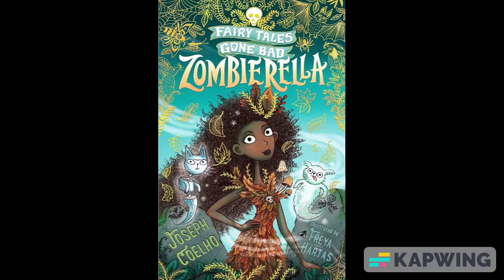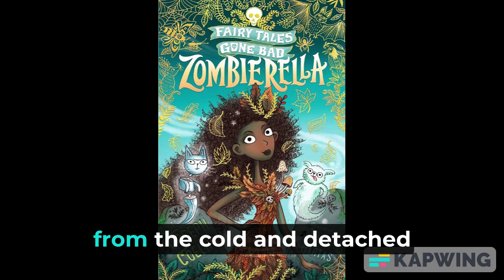Chatterbooks Recommended Read with Julia - Zombierella by Joseph Coelho and Freya Hartas